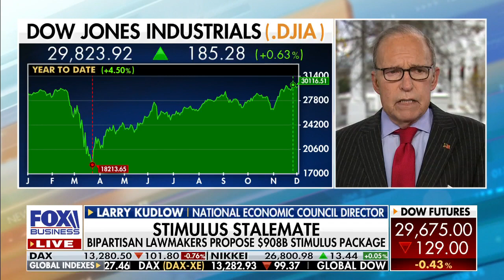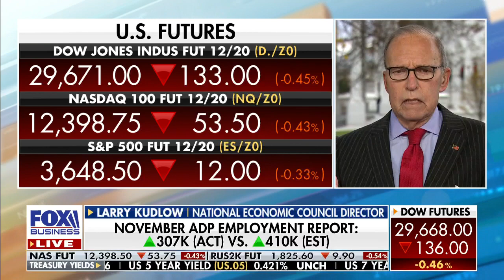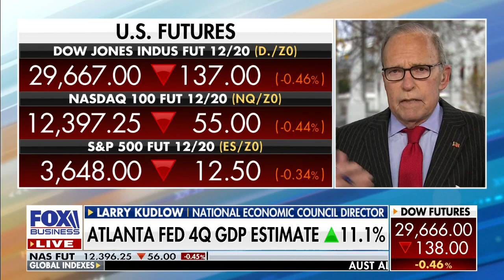Here's what the Trump admin wants in the next stimulus relief bill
Director of U.S. National Economic Council Larry Kudlow details what the Trump administration would like to see in the next stimulus relief bill. Congress is trying to reach a bipartisan deal to avoid the Government Shutdown on December 11.